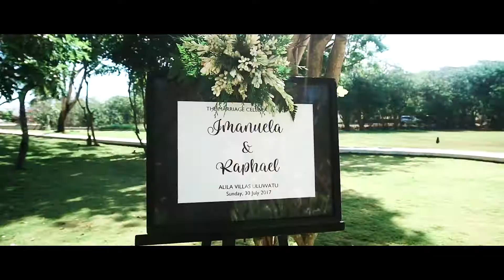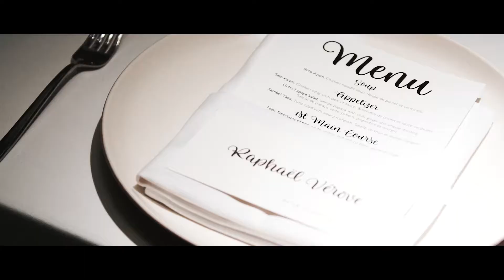// Wedding Highlight // Raphael & Imanuela at Alila Uluwatu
Paras Bali Studio present

Your Love Is Mine (Instrumental Track) - I AM THEY

Colourway - Novo Amor